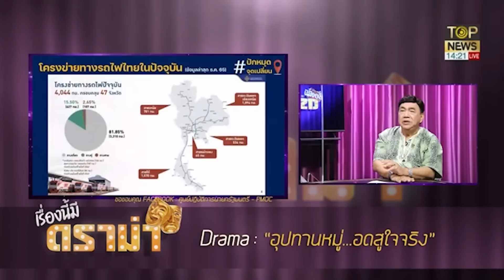Drama : "อุปทานหมู่...อดสู่ใจจริง" | เรื่องนี้มีดราม่า | TOP NEWS